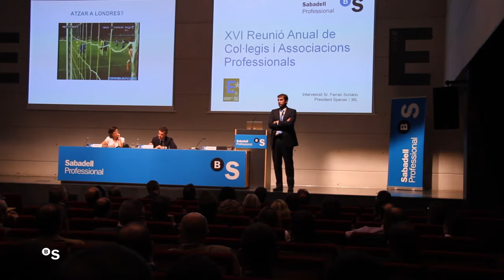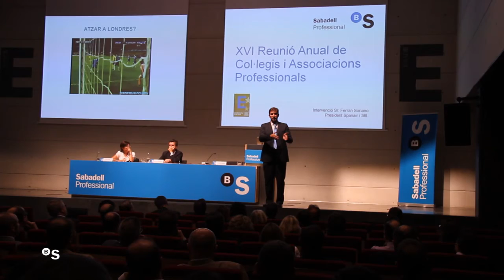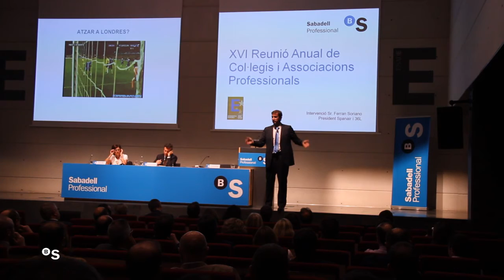XVI Reunión Anual de Colegios y Asociaciones Profesionales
El presidente de Spanair y de la sociedad 36L, Ferran Soriano, intervino ayer en la XVI Reunión Anual de Colegios y Asociaciones Profesionales, organizada por BS Professional, filial del grupo Banco Sabadell especializada en la atención de los diferentes colectivos profesionales.